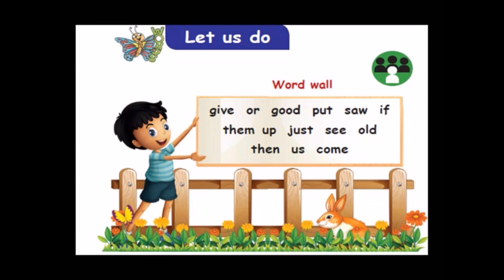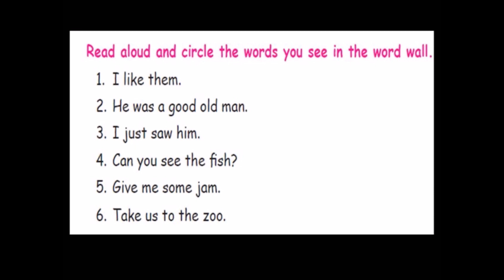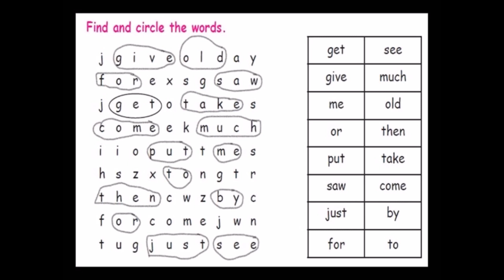Let us do - word wall-page 77 | 2-nd std 1-st term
Let us do  word wall 2-nd std